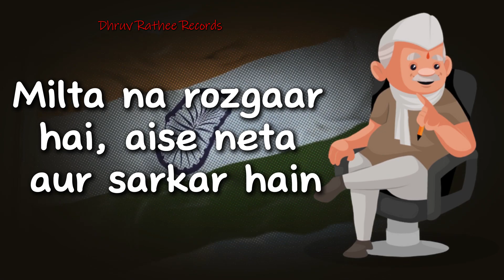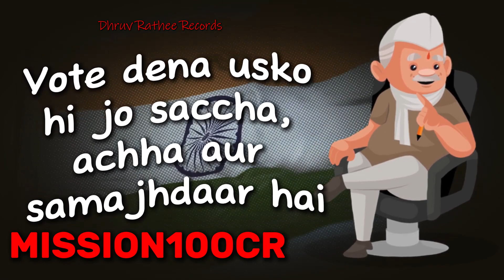Song 🔥 | Dhruv Rathee Full Song (Records music video)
This song AI Generated song for Dhruv Rathee because dhruv rathee is very good Youtuber and he is right. who ussually love to describe complex issues in simple words- subscribe here official channel of dhruv rathee